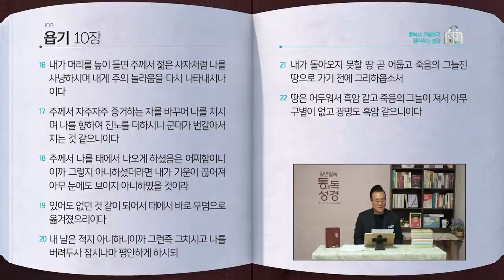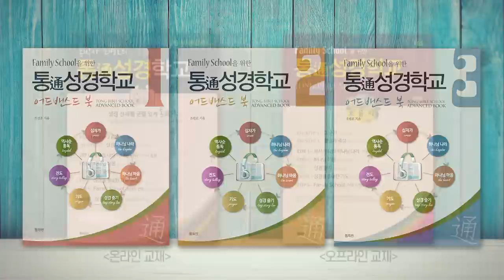[132일] 욥기 8~10장 | 통박사 조병호와 함께 읽는 성경통독